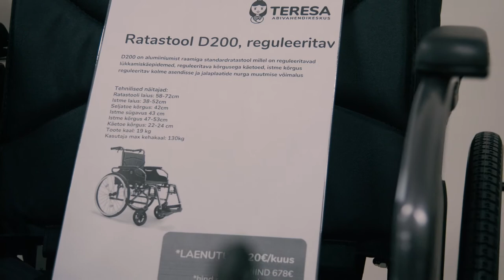Ida-Virumaa Aasta Ettevõtted 2021 - Aasta väikeettevõte 2021 - NOMINENT - Teresa OÜ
Aasta väikeettevõte 2021
NOMINENT
Teresa OÜ

Elu ei ole alati lilleline ning mõnikord juhtub, et inimene ei saa ise enam ilma abivahenditeta hakka. Just siis saab tuge Teresa OÜ toodangust, kes aitab erivajadustega inimestel oma elukvaliteeti parandada. Ettevõtte ja ettevõtja pühendumus on leidnud tähelepanu ning seetõttu võimaldanud investorite toel ettevõtet kiiresti laiendada.